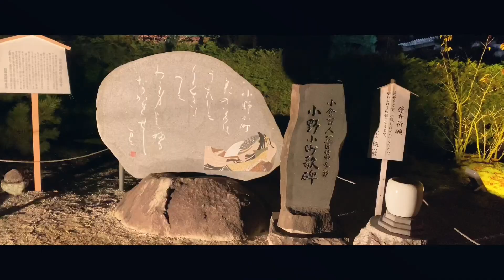【2019.京都Vlog】女子3人旅♪Day.2〜後半〜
京都旅行Day.2後編です❤︎

夜紅葉ツアーを申し込んで
二箇所行きました♪

ライトアップされていてめちゃくちゃ綺麗でした⭐︎

旅行気分までに❤︎

メイクアップやヘアーメイクの事など、お気軽にDM下さい♡
その他意見や、動画リクエストも頂けるとありがたいです！！

【 profile 】
Hair Salon LeReve
オーナースタイリスト
ERI WATANABE
北海道札幌市中央区南1条西1丁目マナー白鳥ビル2F